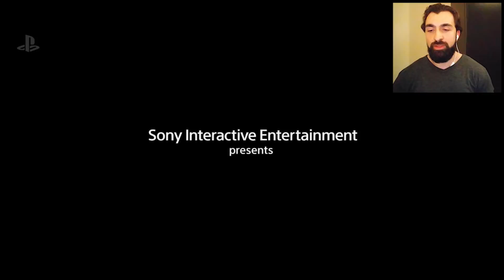قعدة وناسة | حسان والجيكس بحضروا 18 دقيقة من لعبة قاد اوف وور 4 | God of War 4 | شو_رايك؟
تحــدي 😍💥 : اذا بوصل الفيديو لـ 100 لايك حشتري لعبة جود اوف وار الجديدة لحتى نلعبها ونختمها على القناة .. شدوا الهمة يا احلى جيكس باللايك والشير ووصلوا الفيديو لعشاق قاد اوف وار.

نبذة عن لعبة جاد اوف وور:

هي لعبة مغامرات وأكشن من تطوير استوديو سانتا مونيكا ونشر شركة سوني. أُطلقت بدايةً يوم 22 مارس سنة 2005 لجهاز بلايستيشن 2، لتكون الأولى في سلسلة من الألعاب حملت نفس العنوان. تستند هذه اللعبة على الميثولوجيا الإغريقية بشكلٍ فضفاض غير دقيق، وتقع أحداثها في اليونان القديمة، وباعث أحداثها الأساسي هو الانتقام. يتحكم اللاعب ببطل الرواية «كريتوس»، وهو محارب إسبرطي يعمل في خدمة آلهة الأولمب، الذي تعهد إلى إلهة الحكمة أثينا بقتل إله الحرب آريز، المسؤول عن جعل كريتوس يصرع أسرته بالخطأ. وخلال محاصرة آريز ومهاجمته مدينة أثينا بدافع الحقد على شقيقته سالفة الذكر، ينطلق كريتوس في رحلةٍ باحثاً عن الشيء الوحيد القادر على إيقاف أي إله، ألا وهو صندوق باندورا الأُسطوري. بعد نضال ملحمي، يتمكن كريتوس من إيقاف آريز والقضاء عليه، ثُمَ يحل مكانه ليُصبح إله الحرب الجديد.

اذا عجبكم الفيديو يا احلى جيـــكس بتمنى تدعموني بلايـــك ومشــــاركة للفيديو واشتــــراك بالقناة ^_^